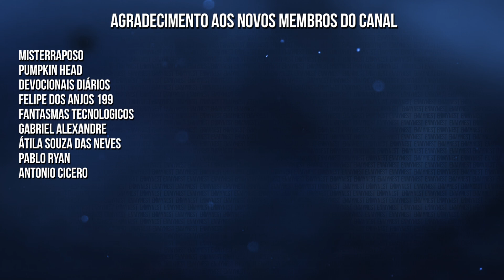TUDO QUE TEREMOS SOBRE RESIDENT EVIL EM 2022!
Será que poderemos ter muitas novidades sobre Resident Evil em 2022? Quais as chances de aperecer por exemplo um Resident Evil 4 Remake ou um Code Veronica Remake? Ou será que teremos somente a tão aguardada da DLC do Resident Evil Village?